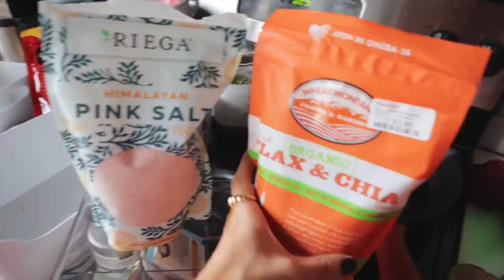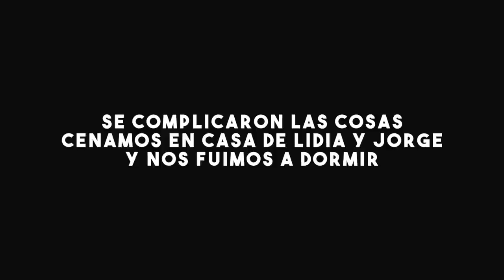tristeza y una casa vacía (mudanza a LA)